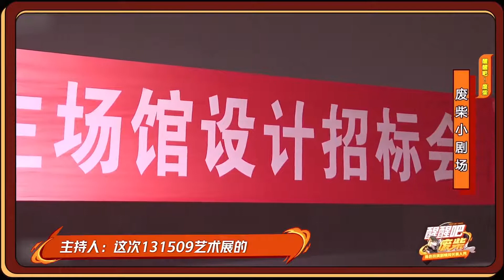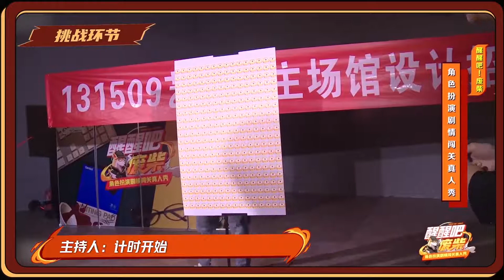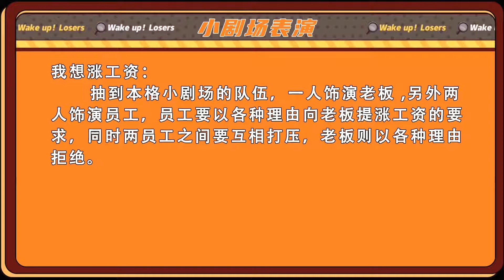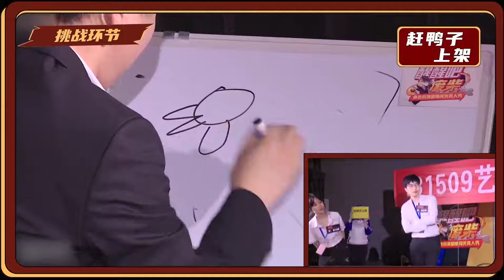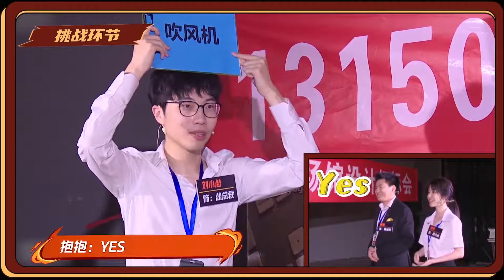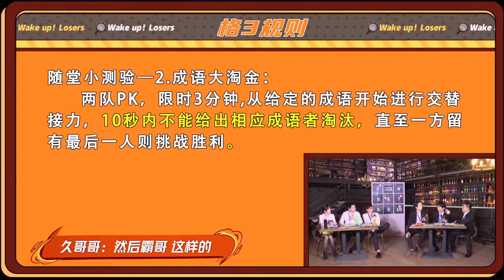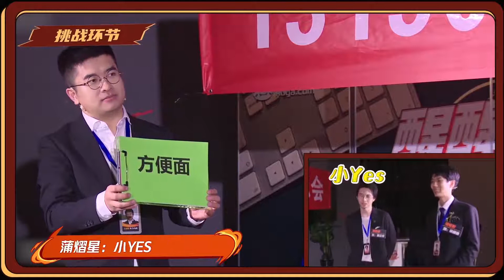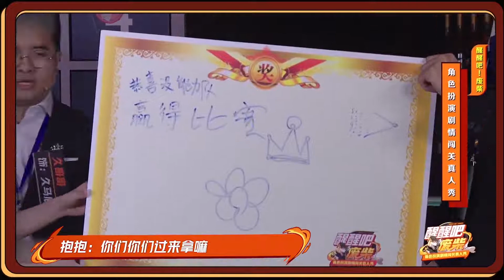醒醒吧废柴第三期正片